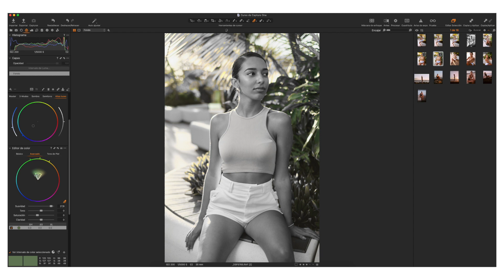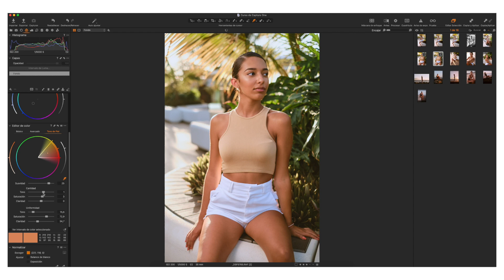Cómo editar Color en Capture One con Edu López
El fotógrafo Edu López nos explica en este video cómo editar el color en Capture One 20.No te lo pierdas.

Si quieres hacerte con tu licencia, ahora tienes las versiones de Capture One pro, Capture One versión nikon y sony con un 25% de descuento, y si eres de Fujifilm, puedes hacerte con tu licencia ahorrando un 30% pinchando en el siguiente enlace :